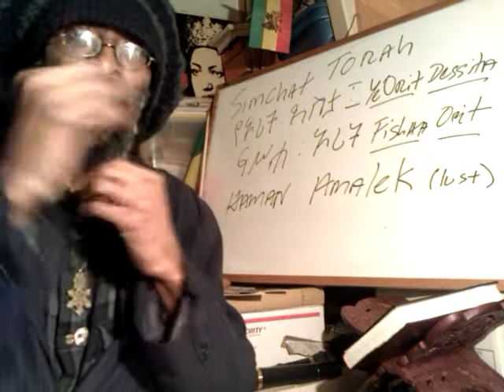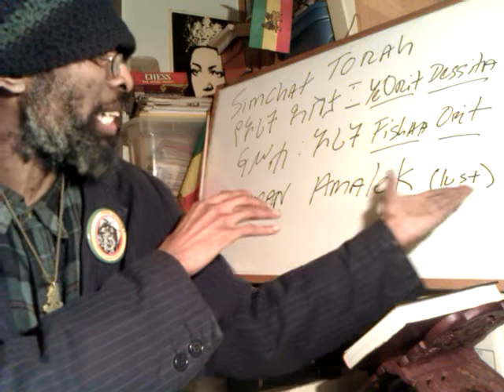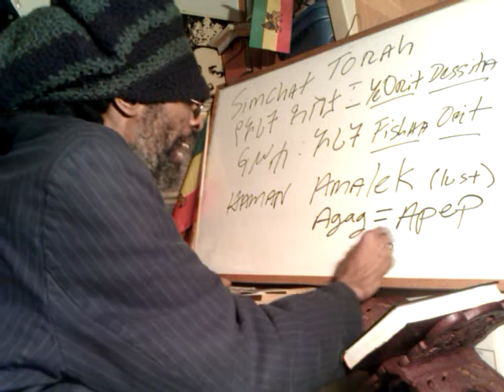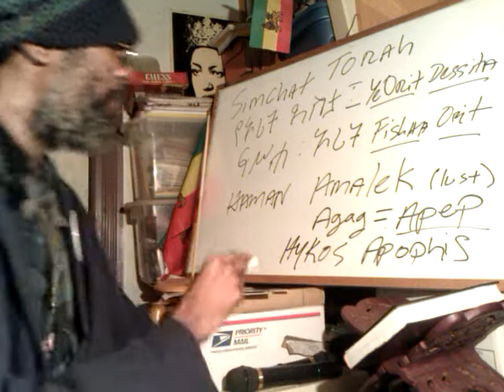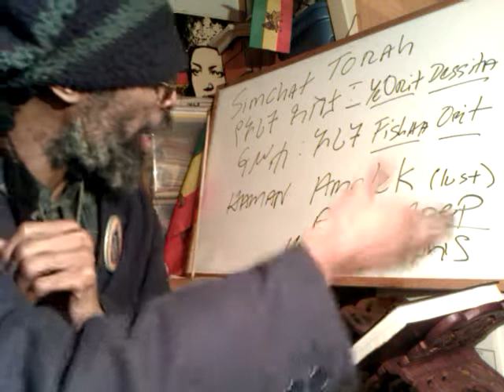GADHAFI & the HYKSOS Matrix: LIBYAN Apophis slain? - Spiritual Egypt Revelation: Agag = Apep